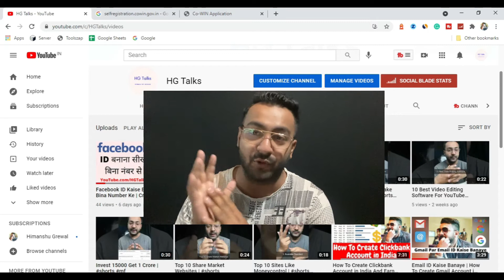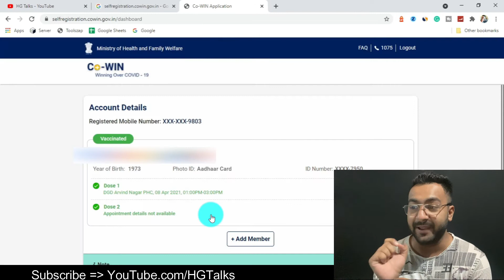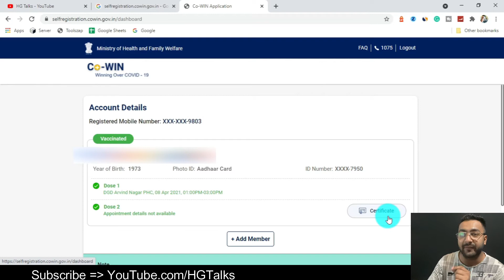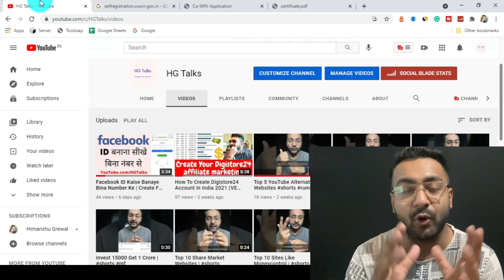How To Download Covid-19 Vaccination Certificate in India (easy step)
How To Download Covid-19 Vaccination Certificate in India

🙏 Thanks 🙏